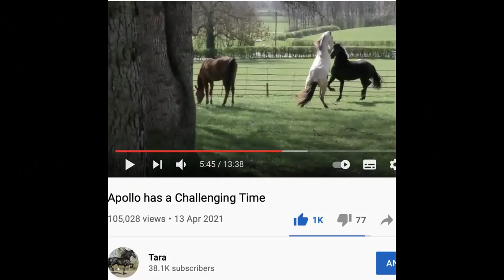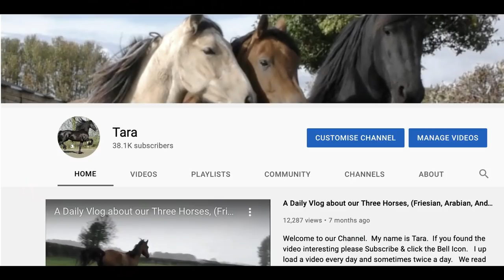Bella's First WALK with a Saddle ON. 😳